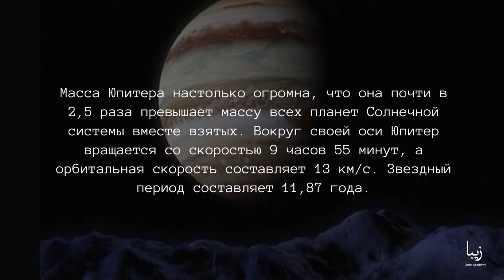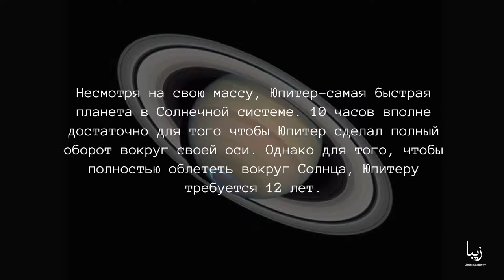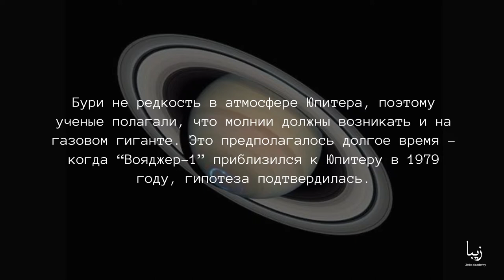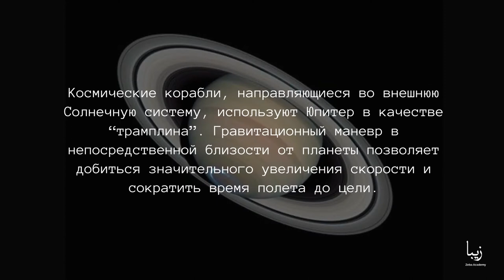10 Поразительных Фактов О Юпитере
Пятая и самая большая планета в Солнечной системе, известная с древних времен – это Юпитер. Он расположен за поясом астероидов и почти полностью состоит из газов, в основном водорода и гелия.